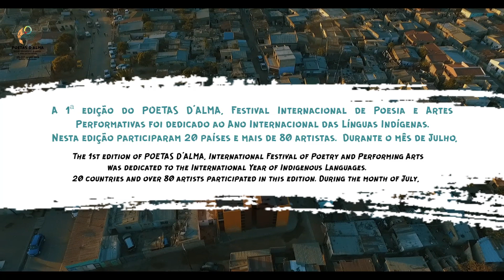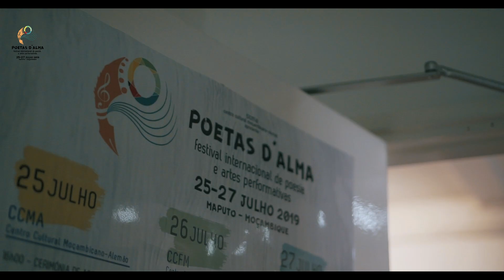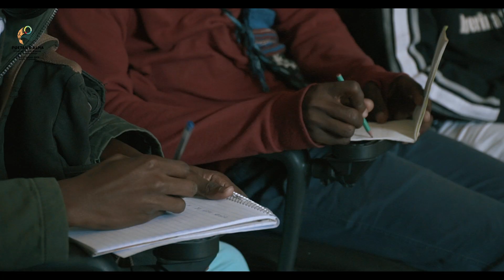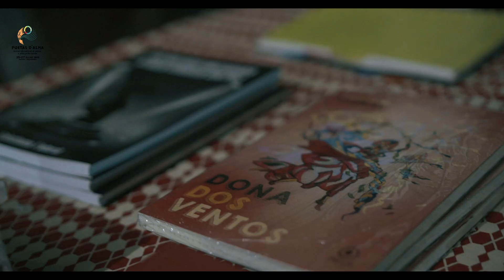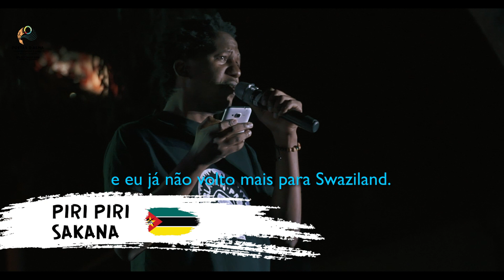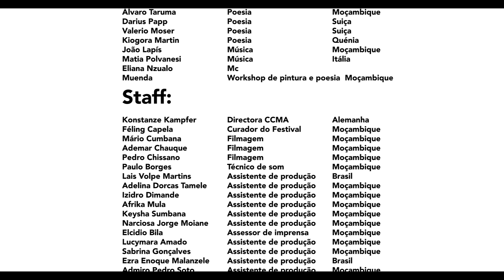POETAS D'ALMA, Festival Internacional de Poesia e Artes Porformativas (World Spoken Words) Mozambiq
25-27 July 2019
POETAS D´ALMA, Festival Internacional de Poesia e Artes Performativas é um evento cultural de carácter transnacional que visa celebrar a poeticidade da palavra e as diferentes formas de expressão em palco.

Breve info
Há mais de 15 anos que as Noites de Poesia impõem-se entre as actividades culturais da cidade de Maputo e do país, influênciando mundaças em termos de gostos e de apresentação de uma nova forma de lazer através da Poesia em intercâmbio com outras formas de expressão criativa e performativas (Música, Teatro, Dança, fotografia e Cinema).

As Noites de Poesia foram responsáveis pelo surgimento de vários saraus da palavra oral, lançamento de obras de artistas e ou poetas contemporâneos, promovendo sempre o intercâmbio cultural internacional entre várias nações e artistas e transformaram-se numa referência na agenda cultural da cidade, periferia da capital, emfim do País.

Chegado os 15 anos a organização (Poetas D´Alma) com apoio do CCMA (Goethe-Zentrum, Maputo), Embaixada da Alemanha, CCFM (Aliance Francese, Moçambicano) UE- União Europeia, Conselho Municipal da Cidade de Maputo, RM, RTP, Jornal Notícias entre outros, realizou o primeiro Poetas D´Alma, Festival Internacional de Poesia e Artes Performativas visando celebrar toda essa herança e abrir novos caminhos culturais entre artistas moçambicanos e do mundo e elevando o país além-fronteiras. Na 1ª edição participaram mais de 80 artistas vindos de cerca da 20 países.

O Festival Internacional de Poesia e Artes Performativas pretende-se como uma marca indelével de promoção das artes e intercâmbios, por isso juntará além de artistas, instituições culturais de referência, nomeadamente, os principais centros culturais da cidade e pretende que importantes marcas empresariais associem-se a este momento histórico e dispor de toda a visibilidade na dimensão do evento.

Próximo festival 2020| Julho| 16-18|  Moçambique
Video by M@c | Photos: Daniel Toro

O Curador do Festival e Director Artistíco do CCMA, Féling Capela